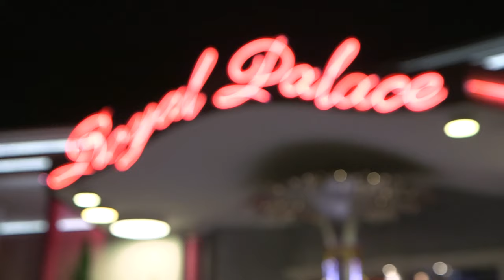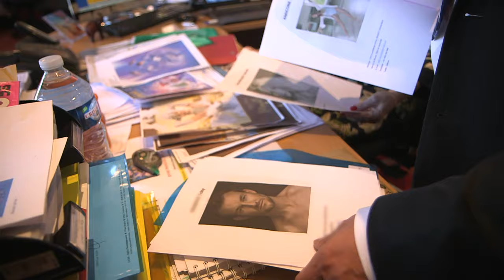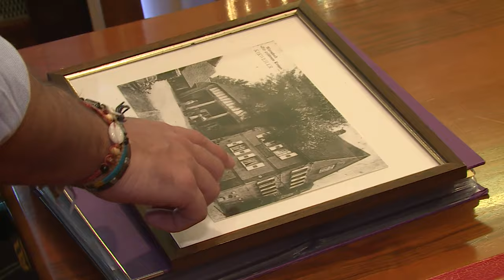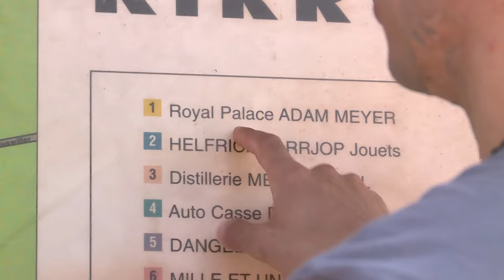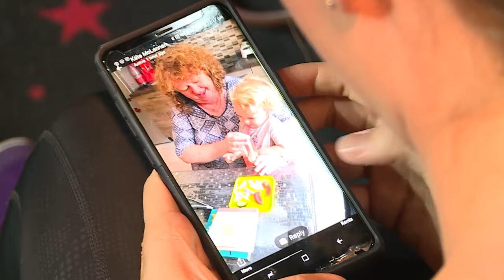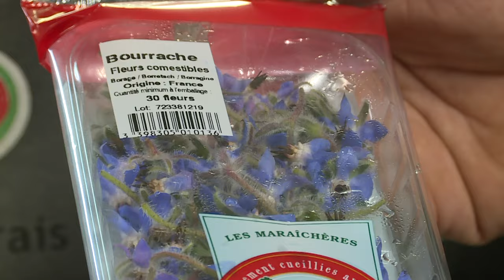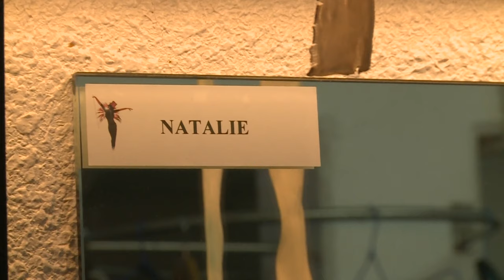Royal Palace : le cabaret qui fait rêver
Le Royal Palace, établi à Kirrwiller dans le Bas-Rhin, se classe parmi les plus grands cabarets de France. Fondé en 1980 par Pierre Meyer, ce music-hall accueille environ 200 000 visiteurs chaque année. Il compte une centaine d'employés, dont une trentaine d'artistes tels que Toby, un jeune danseur britannique, Sally, une nouvelle venue australienne en famille, et Audrey, l'une des membres les plus anciens de la troupe. Bruno, le chef cuisinier des deux restaurants, élabore de nouveaux menus pour satisfaire les 1 000 clients servis chaque soir.